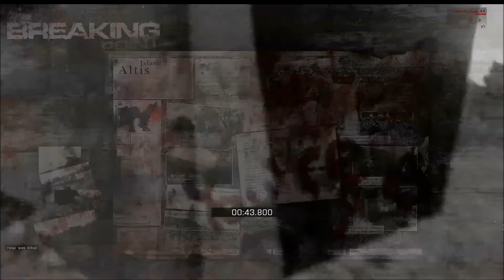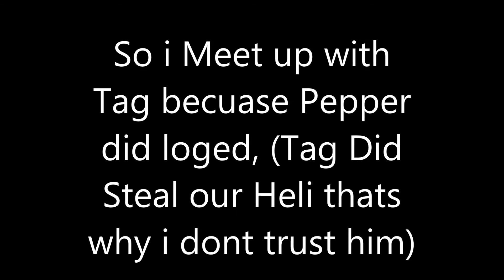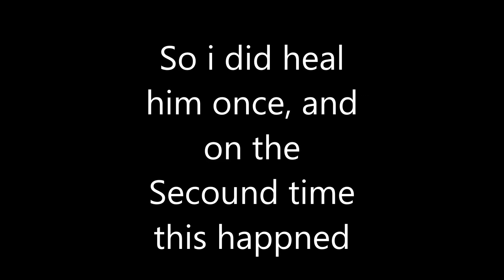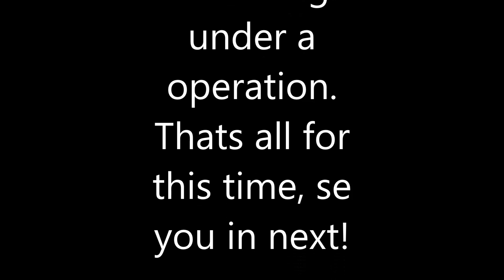Arma III Breaking Point Revenge! Episode /S1 #3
Playing With:

Badger
Castle
Sebastian